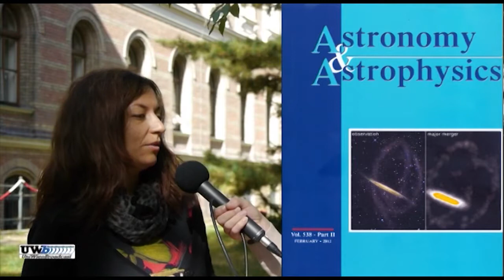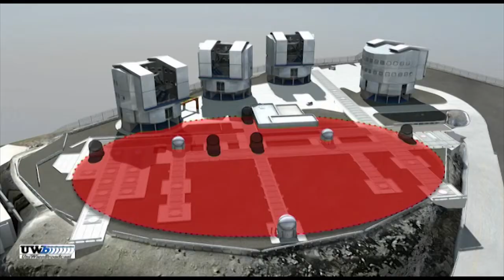Forschungsarbeit und Veröffentlichung Dr. Paladini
Ein internationales Forschungsteam rund um die Astronomin Claudia Paladini von der Universität Wien hat eine interessante Entdeckung gemacht: Der rote Riesenstern "R Fornacis" ist von einzelnen Wolken aus rußähnlichem Material umgeben. Die Forschungsergebnisse erschienen in "Astronomy and Astrophysics".